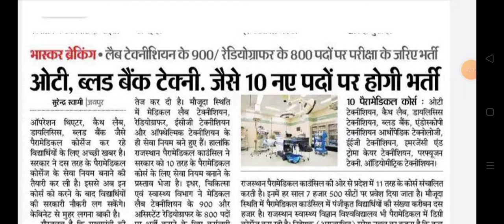लैब टेक्नीशियन व सहायक रेडियोग्राफर भर्ती खुशखबरी || Rsmssb lab technician radiographer bharti news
राजस्थान लैब टेक्नीशियन व सहायक रेडियोग्राफर भर्ती खुशखबरी || Rsmssb lab technician shayak radiographer bharti news
rsmssb lab technician latest news
Rajasthan lab technician and shayak radiographer bharti exam news
Rsmssb lab technician bharti exam July 2022
Rsmssb sahyak radiographer bharti exam update July 2022
Rsmssb sahyak radiographer vacancy written test news
Rsmssb lab technician bharti written test news

रेडियोग्राफर भर्ती लेटेस्ट न्यूज़ लैब टेक्नीशियन भर्ती